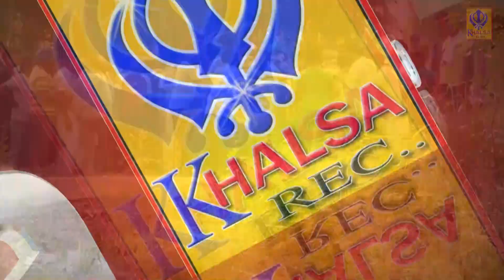ਘੁਲਾਲ | ਲੋਪੋਂ | ਨਾਗਰਾ ਮੇਲੇ ਦੀ ਜੇਤੂ ਜੋੜੀ - 17.94 | Ghulal | Lopan | Nagran | Ox Races 28 Sep 2021